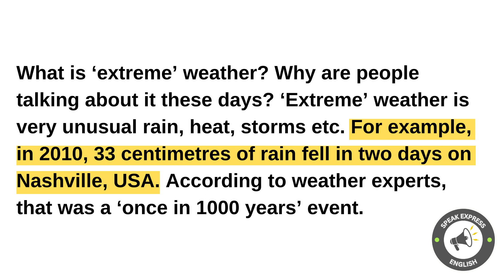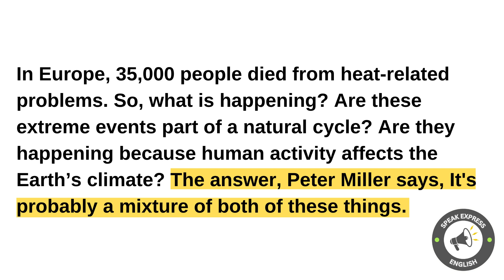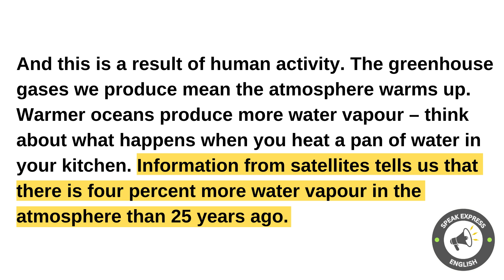Wild Weather/B1/Learning Speaking English/ Improve your English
We will help you improve and expand your English vocabulary through stories!